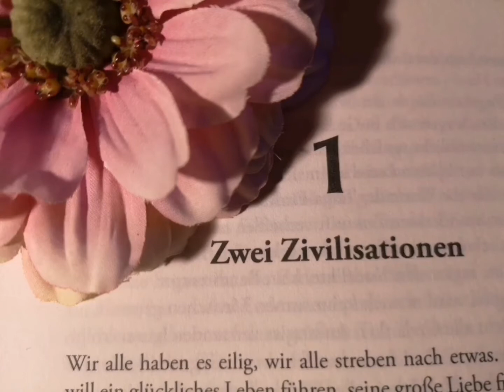Anastasia, B5, Wer sind wir, K1:Zwei Zivilisationen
Viele Themen werden angesprochen, jeder sollte ein Hektar Land vom Staat erhalten, um Heimat zu kreieren. Jeder Mensch sollte ohne Grabstein auf seinem Hektar beerdigt sein, der Mensch kann über sein Denken Materie beeinflussen...viel Spaß beim Mithören. 😇🤗😇